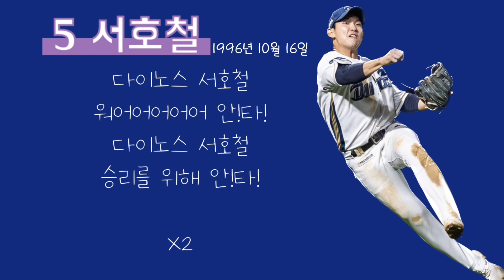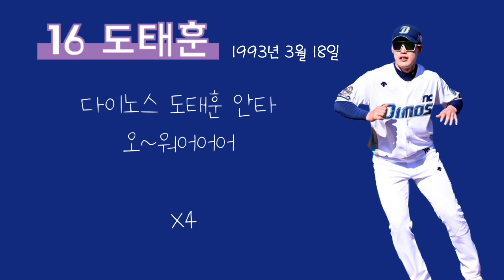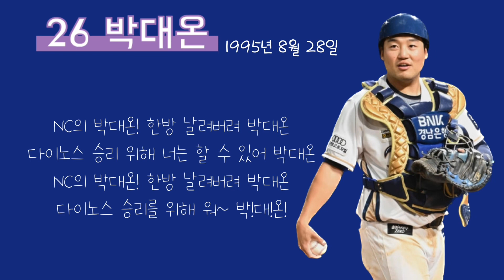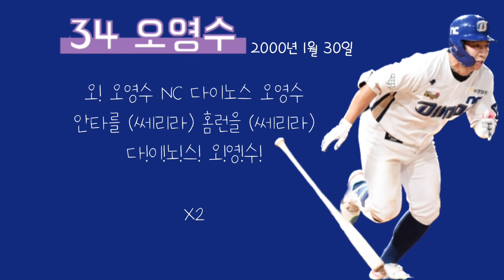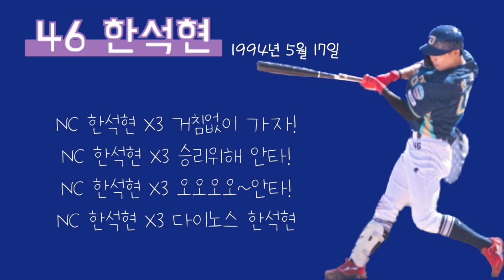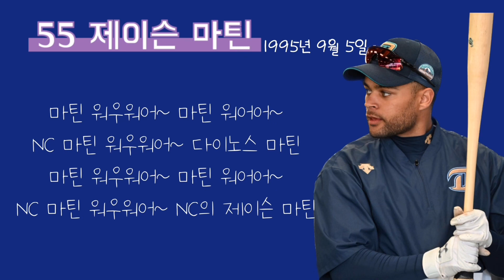NEW 응원가 포함 NC다이노스 2023시즌 선수 응원가(번호순서ver) 등장곡 포함 엔씨팬분들 모이세요💙